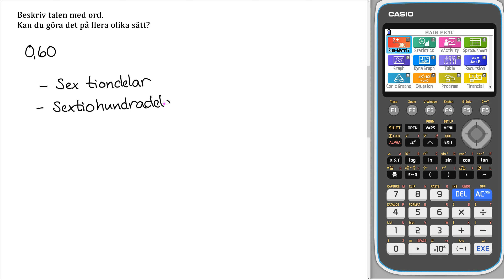Matematik 5000+ 1a gul Uppgift 1148 a för reviderad ämnesplan 2021 v3